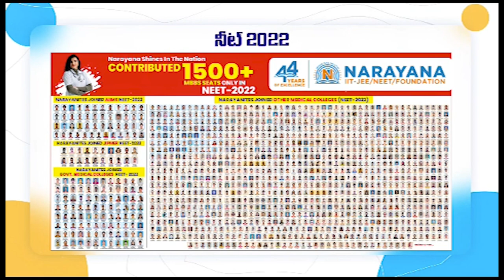విద్యతోనే ఉజ్వ‌ల‌భ‌విష్య‌త్‌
పిల్లలందరినీ బడికి పంపాల్సిందే
ప్రపంచ బాల కార్మిక వ్యతిరేక దినోత్సవం సందర్భంగా ర్యాలీ
నెల్లూరులో జెండా ఊపి ప్రారంభించిన జిల్లా కలెక్టర్ హరి నారాయణన్